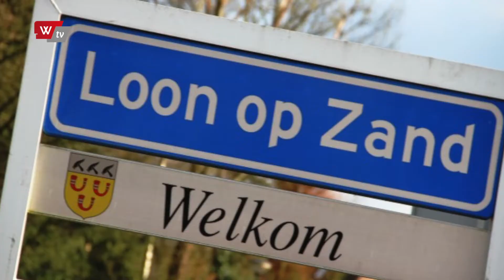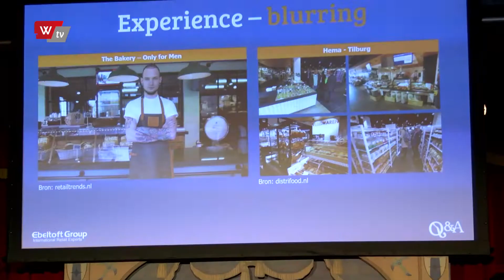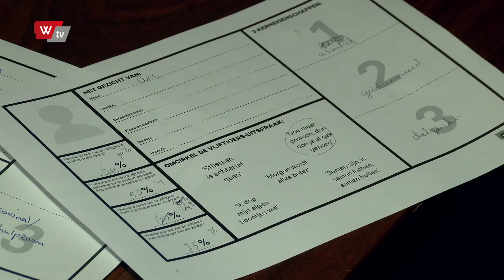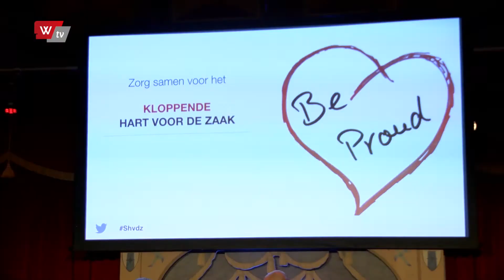WDG - Samen hart voor de zaak - Conferentie - 7 december 2017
Op de slotconferentie van het provinciale programma Samen hart voor de zaak werden de voorlopige opbrengsten gedeeld. Ingrediënten zijn onder andere innoveren, inspireren en ook irriteren. Maar uit de praktijken in Aalst, Boxtel, Loon op Zand en Oudenbosch blijkt vooral dat er ook lef, een brede kijk en creativiteit nodig is om het hart weer kloppend te krijgen in de Brabantse kleine en middelgrote centra.
Vertrekkende voorzieningen en leegstand zetten het kloppend hart onder druk.